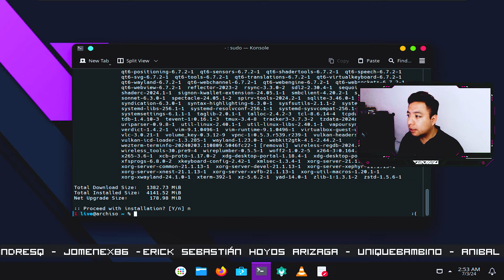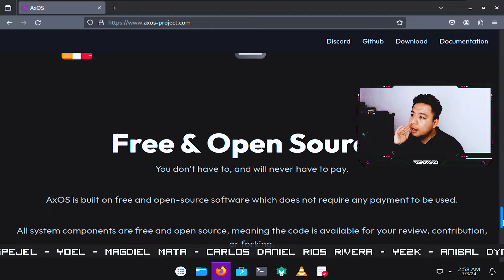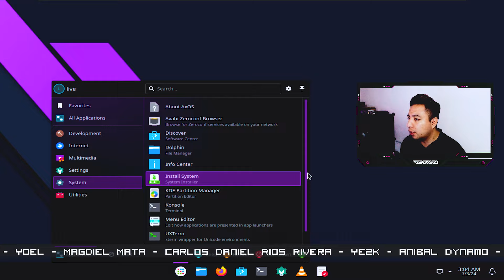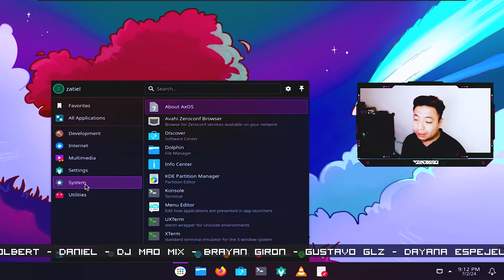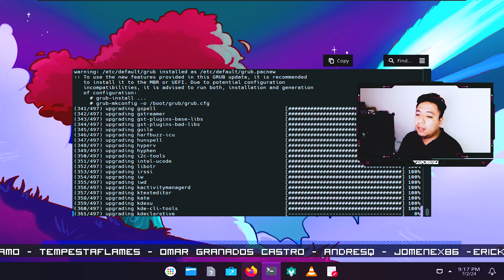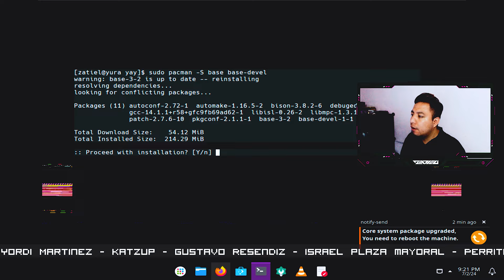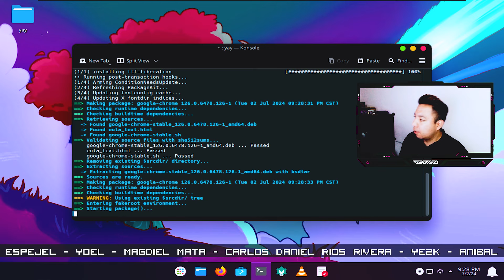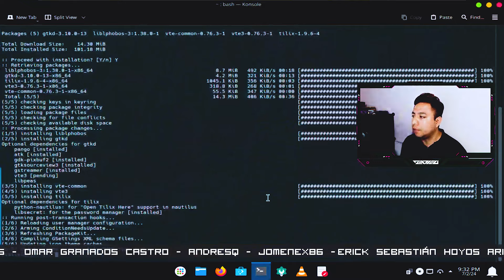AXOS Poject | La Nueva Distro Arch Con KDE